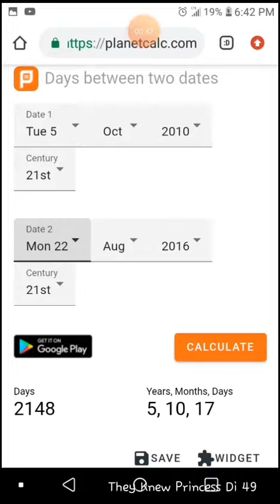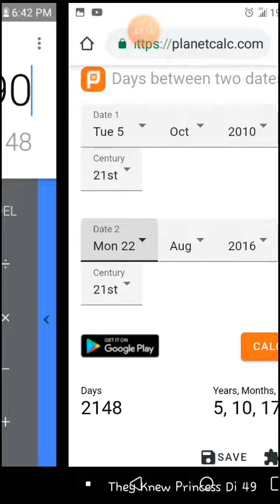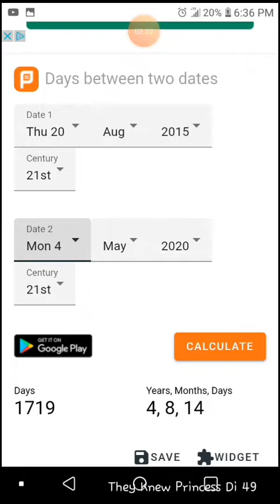1909 -1958 WhEat Penny SO i SEH Numbers...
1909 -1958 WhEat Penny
SO i SEH

Numbers...